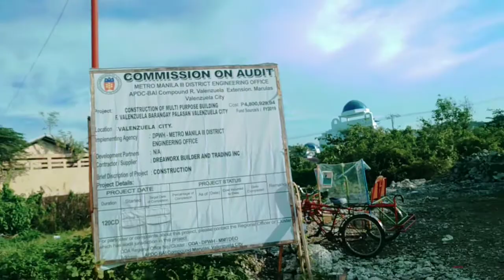Lady Bikers | Valenzuela - Obando - Malabon